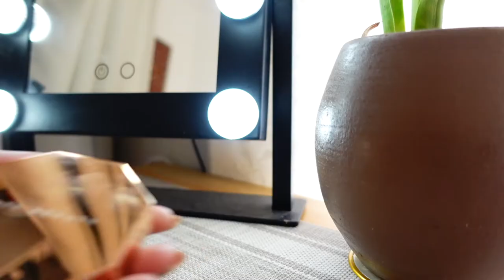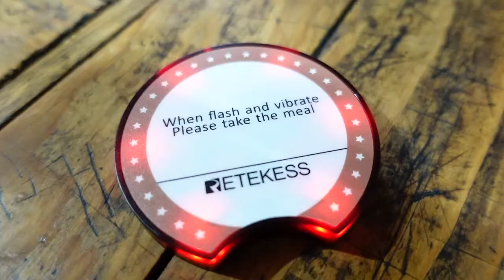DAYS IN MY LIFE VLOG IN THE PHILIPPINES | daily vlog aesthetic | a day in Baguio City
Hello Guys. It’s Another Vlog. So for this vlog, I’m sharing you some of the make up products that I use.

Aesthetic Vlog

Commonlabs triple vita balancing toner
Ponds Ultimate Youth Essence
Biore Sunscreen
It Cosmetics CC+
Naturactor Concealer 130
MAC BLUSH DOLLYMIX
Fenty Beauty Bronzer
Becca Cosmetics Champagne Pop
Blk lippy
Careline Graphic Ink eyeliner
Avon Mascara

AMIGO QUESADILLA SESSION ROAD BAGUIO
OMAIKHAN MONGOLIAN GRILL BAGUIO